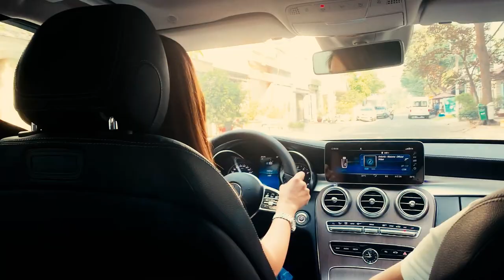Vợ chở nguyên nhà đi ăn sáng, 2 năm trước giờ mới post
Lúc này vợ mới lấy bằng. 💓🚗 Tài mới keng xà beng